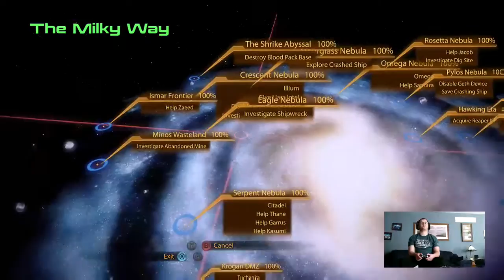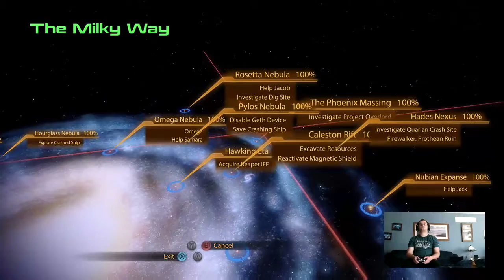Nick Nack's Presents: Mass Effect 2 Ep 19